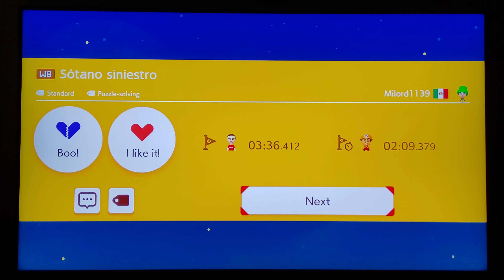February 8, 2022(2)